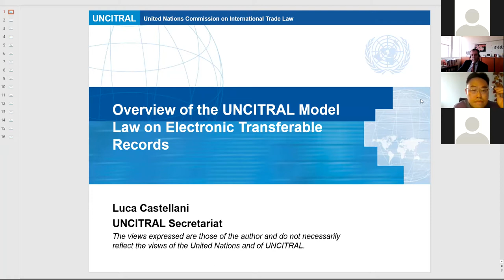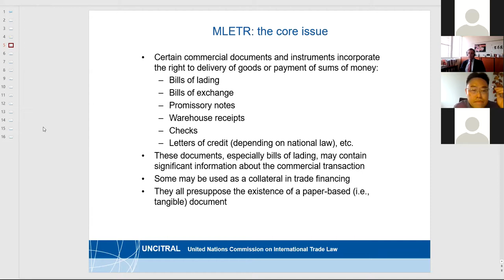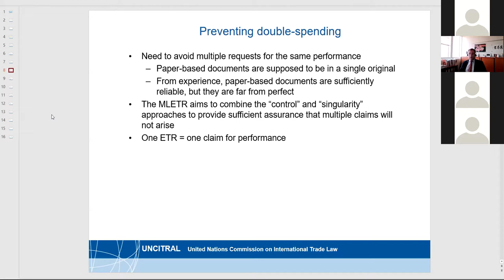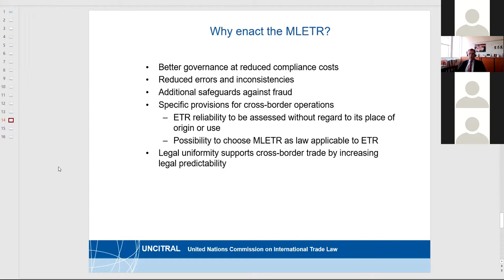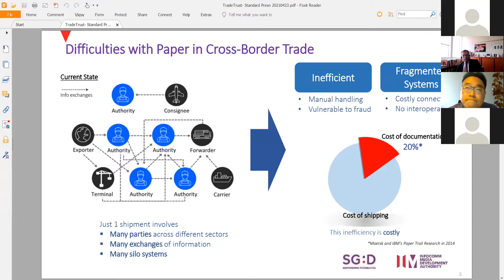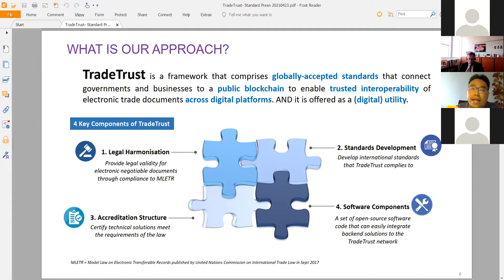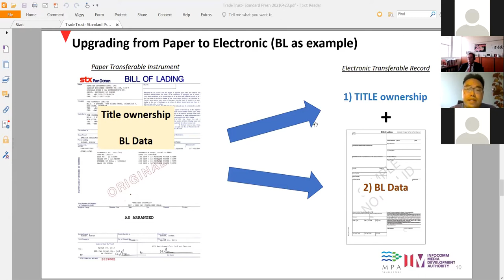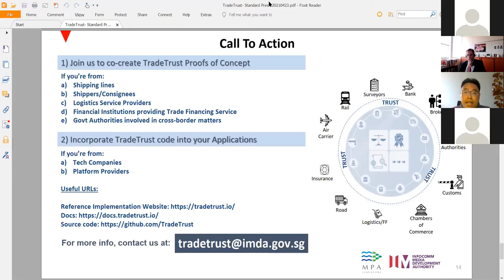MLETR Legal Principles and Implementation & Singapore Trade Trust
A recording of the Hyperledger Trade Finance Special Interest Group on April 27, 2021.  On how the UN CITRAL Model Law on Electronic transferable Records is impacting Trade Finance and its digitisation. Mr Luca Castellani from UN CITRAL, and Kay Ren Yuh, senior project manager of Singapore IMDA, drove us through the a very informative outlook on the adoption of MLETR and the implementation of the project called Singapore Trade Trust with some very interesting hints on the future development of the project itself. An excellent starting point for digitisation of Trade Finance and Open Source Enterprise Blockchain solutions.